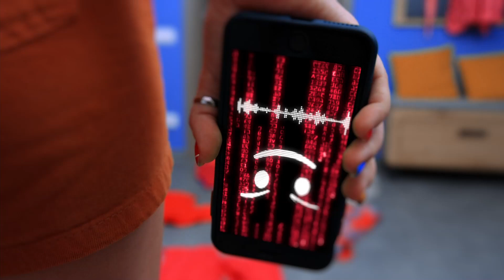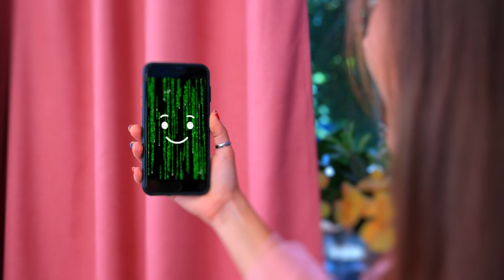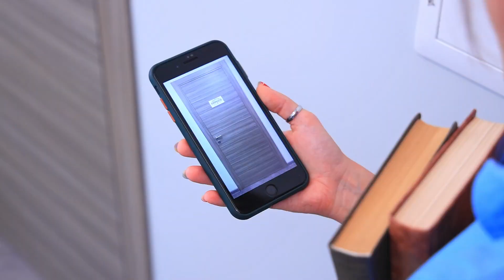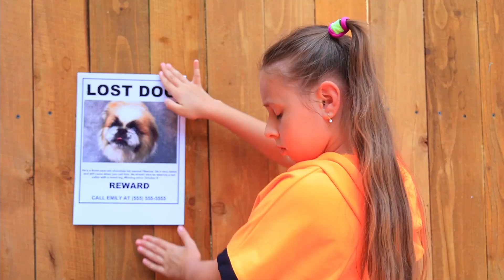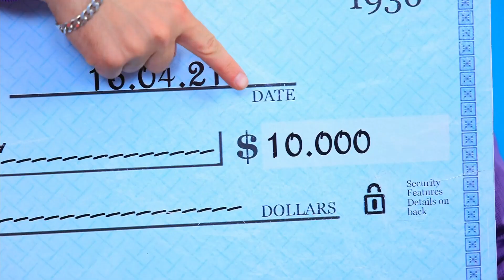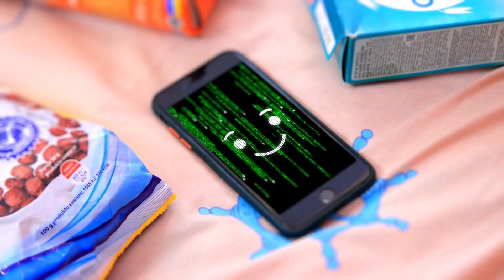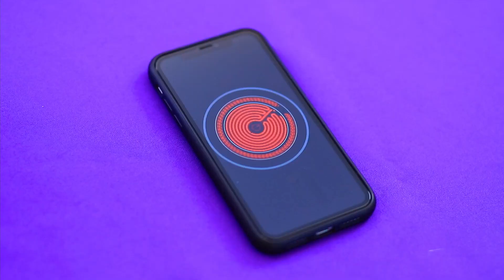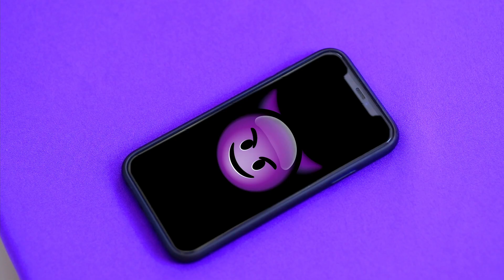iPhone Magico Concede Desejos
Um iphone novinho  é o sonho de muitos! E se este aparelho também fizesse os desejos se tornarem realidade, então o que poderia ser melhor!